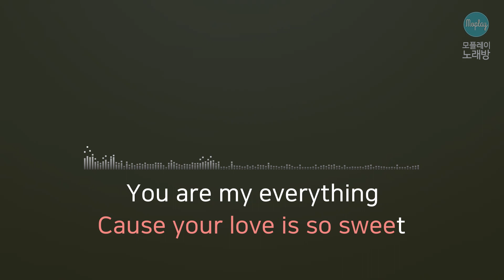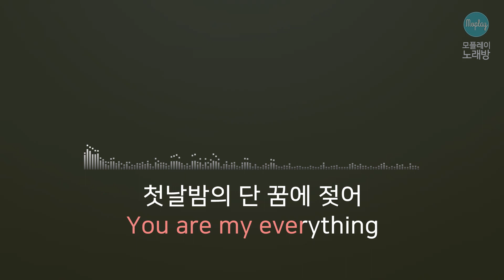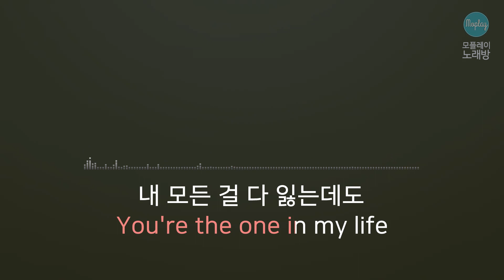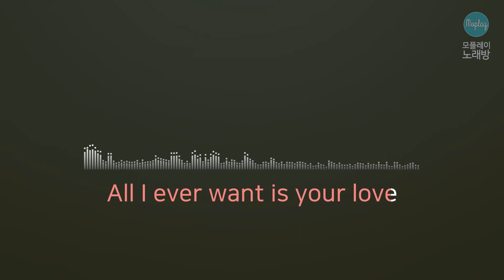[모플레이] 이민혁 - 아로하 (하나뿐인 내편 OST)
이민혁 - 아로하 (하나뿐인 내편 OST)

작사 김태훈
작곡 위종수